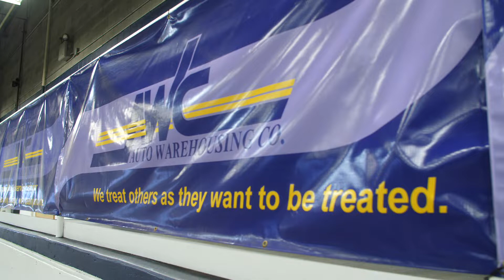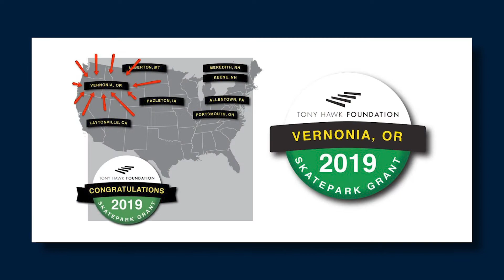AWC - 2018 Ripple Award - AWC Cares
Check out this video about the 2018 Ripple Award Winners from the Portland location! We are so proud of our associates! for further information.